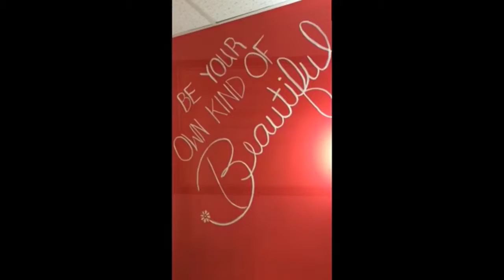Just another day! salonLife Music by Counting Crows